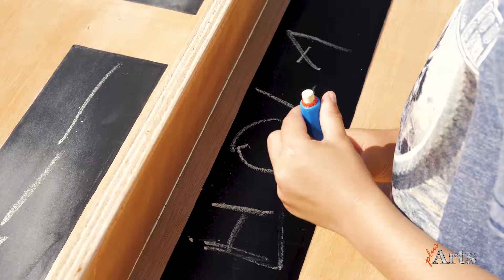Jocs gegants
Els jocs gegants és una activitat infantil i familiar on hi pot jugar tothom. Els jocs gegants tradicionals estan construïts amb unes taules de fusta i a sobre de cada una s'hi troba un joc dels de tota la vida. El parxís, els escacs, el dòmino, el mikado o la pesca d'ànecs. Portem fins a 20 jocs diferents per a tots els gustos. L'activitat de jocs gegants sens dubte és una de les millors activitats per a festes i esdeveniments infantils i familiars.